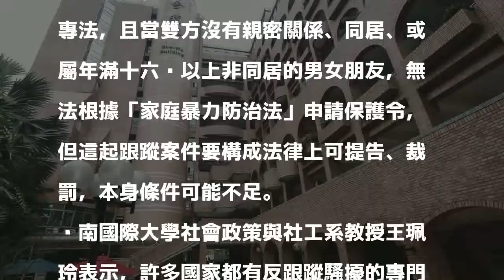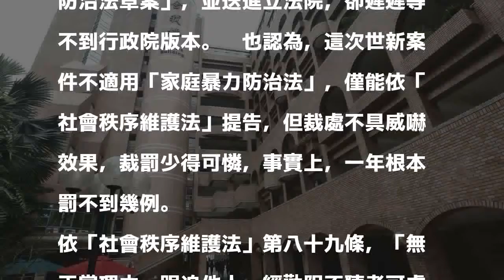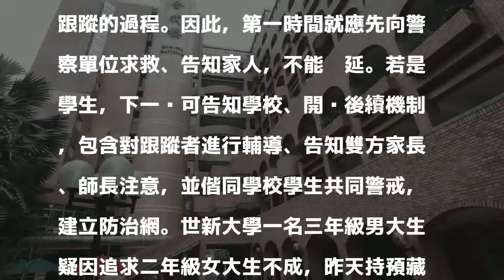被跟蹤5年無計可施 專家：「反跟蹤騷擾法」立法牛步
世新女大生遭學長跟蹤長達五年釀砍人憾事，專家認為，以台灣目前法律，包含社會秩序維護法、家庭暴力防治法，當受害人長期被跟蹤，且雙方未同居、交往等，根本無法申請保護令，政府當務之急應推動「反跟蹤騷擾法」，但立法進度牛步，形成漏洞。